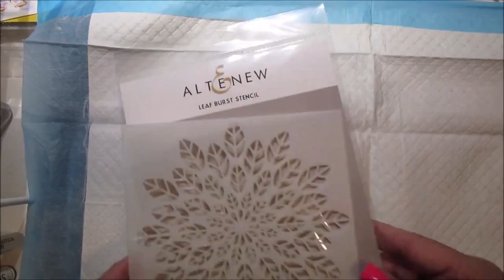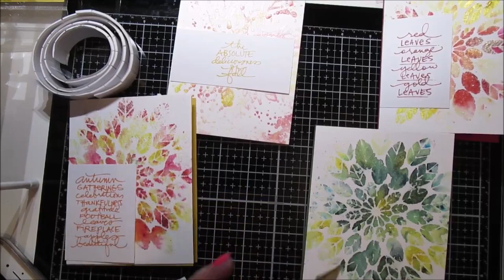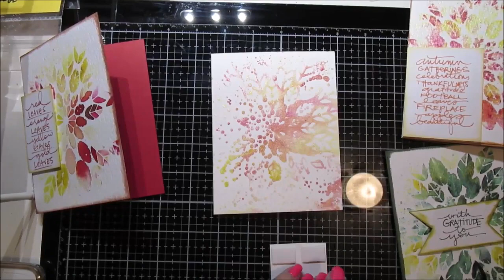Thanksgiving Cards Ideas | Easy DIY Thanksgiving Card Ideas | Thanksgiving Cards 2021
These thanksgiving cards diy are easy to make and thanksgiving cards spread love and positivity with our relatives.

Thanksgiving card ideas are nice and lovely and also thanksgiving cards attracts everybody because these thanksgiving cards ideas are unique.

Thanksgiving card ideas to make are outstanding and these are the best thanksgiving cards 2021.

Thanksgiving card tutorial is easy to follow and these are very easy thanksgiving cards.

Watch this video till the end and learn diy thanksgiving cards idea because they are easy diy thanksgiving cards and i am sure that you will love these thanksgiving card making ideas.

Question of the Day: did you like our 2021 Thanksgiving Cards ?